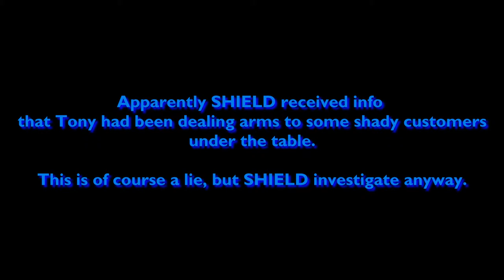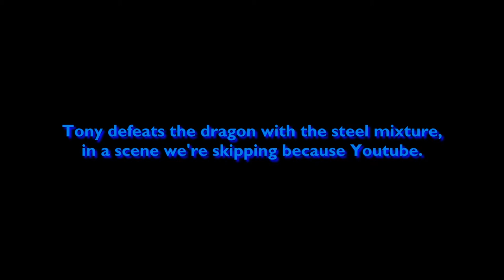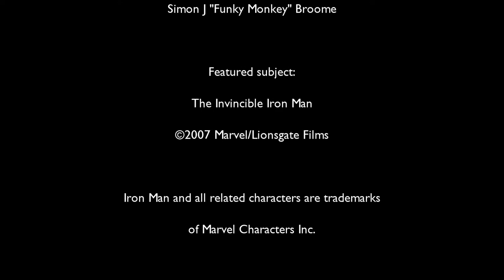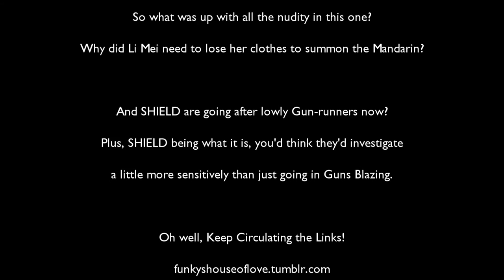House of Love - The Invincible Iron Man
In a universe of infinite possibilities, an idea can re-assert itself in multiple ways. This, for example, was an attempt to bring Iron Man to a Modern Audience, only a few months before the Marvel Cinematic U began. But did it work?